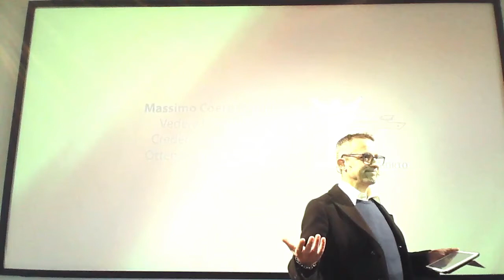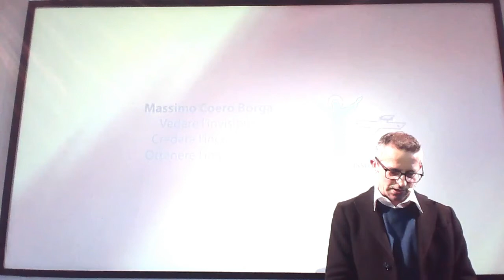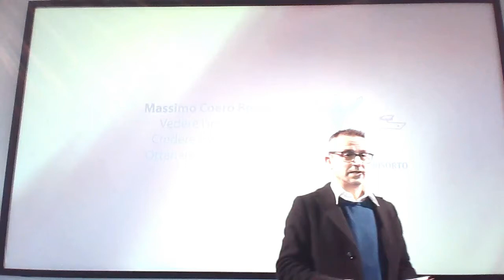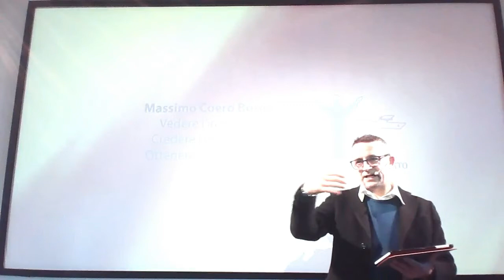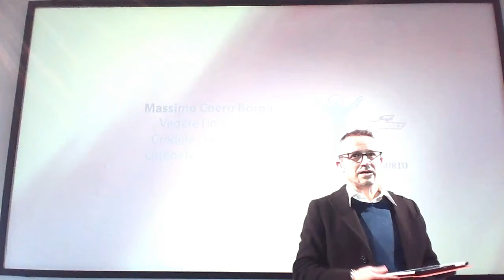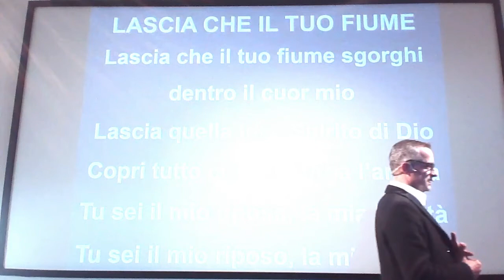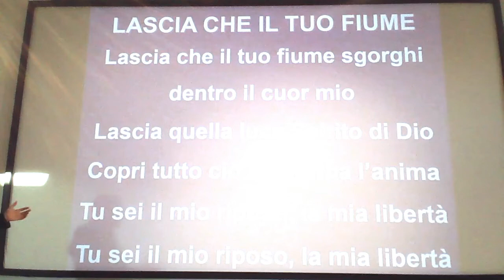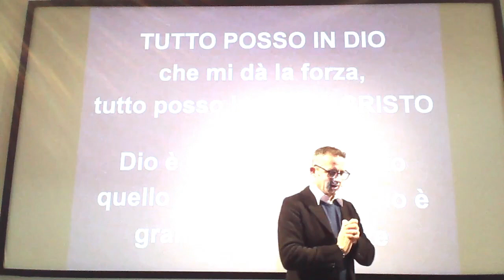SFIDE: come avere una mentalità vincente (1ª parte) - Massimo Coero Borga